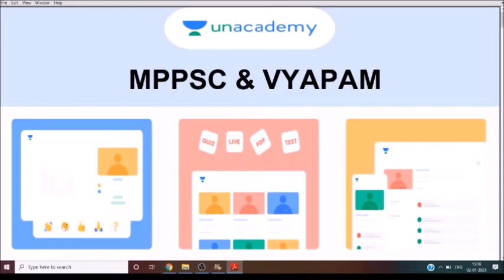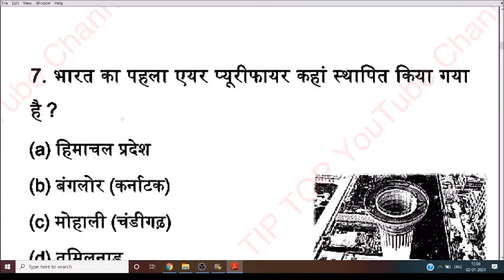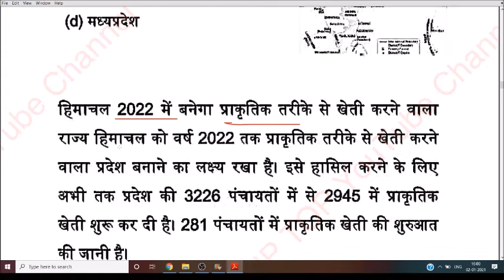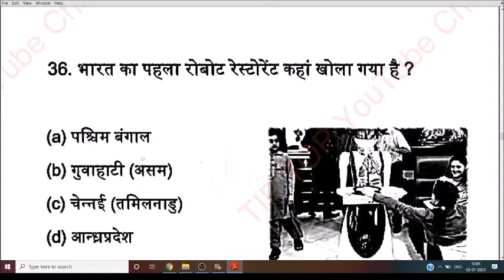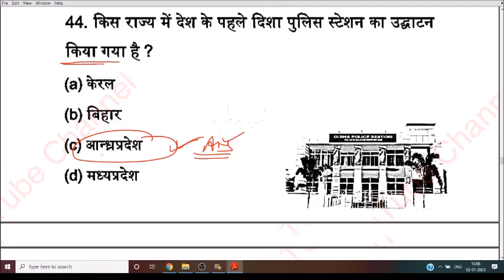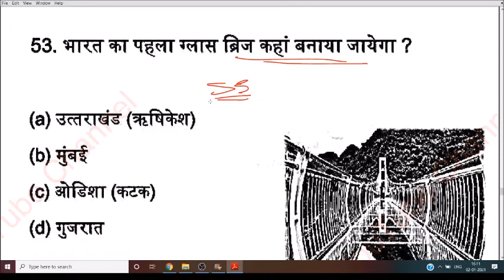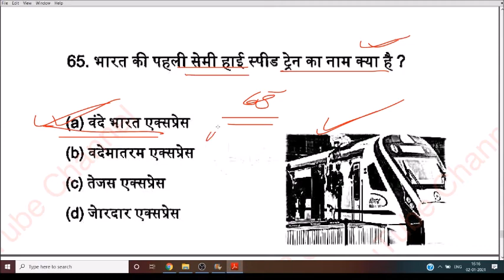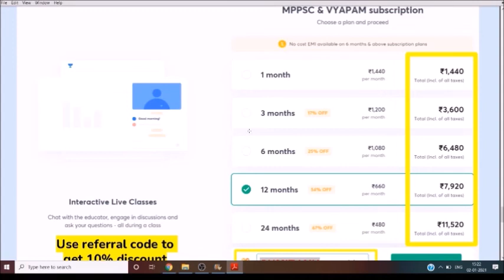First in india & World 2020 | भारत एवं विश्व मे प्रथम | Bharat me 2020 me pahli bar |Current affairs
📢Last day to Join Recorded complete revision Batch with Live doubt clearing starting 28th Dec: संपूर्ण ज्ञान for MPPSC Prelims 2020

📢Last day to Join Mega MPPSC Prelims+Mains with Answer writing Foundation batch starting 29th Dec 2020

📢Join संकल्प MPPSC Prelims 2020 dedicated Live doubt clearing batch starting 28th Dec

➕Our other Top Plus batches:

60 days Ultimate Crash course & daily live MCQ for Prelims 2020 starting 4th Jan'21

10% की छूट पाने के लिए code SUMITJAIN का उपयोग करें

मैन टेलीग्राम ग्रुप से जुड़ने के लिए